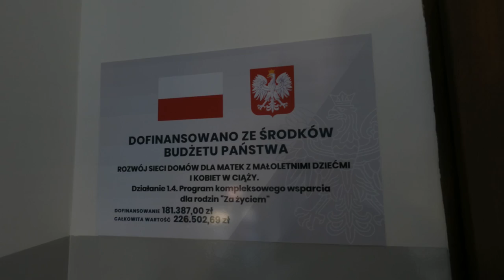Otwarcie domu dla matek z małoletnimi dziećmi i kobiet w ciąży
Część mieszkalna na potrzeby okresowego pobytu matek (ojców) z małoletnimi dziećmi lub  kobiet w ciąży powstała na poddaszu siedziby Powiatowego Centrum Pomocy Rodzinie w Gołdapi. 14 lutego 2022r. odbyło się symboliczne otwarcie. Udział w nim wzięli m.in. starosta Marzanna Wardziejewska, senator Małgorzata Kopiczko, zastępca burmistrza Joanna Łabanowska i przedstawicielka wojewody warmińsko-mazurskiego Katarzyna Górska.

Powstały dwa oddzielne pokoje mieszkalne dla dwóch matek (lub ojców) z dziećmi. Jest też część wspólna składająca się z salonu, kuchni, jadalni, pralni, suszarni i łazienki. Wszytko to wyposażone w potrzebny sprzęt i  meble.

Całkowita wartość inwestycji to 224.502,69zł., z czego 181.387zł. to dotacja, jaką samorząd otrzymał na ten cel z budżetu państwa.

Z możliwości doraźnego zamieszkania na poddaszu PCPR będą mogli skorzystać kobieta w ciąży lub matka (ojciec) z małoletnim dzieckiem, którzy znajdą się w bardzo trudnej sytuacji życiowej i materialnej, nie mają gdzie mieszkać i nie mają środków, by mieszkanie czy pokój gdzieś wynająć. Będą tu kierowani przez PCPR po wcześniejszej weryfikacji ich sytuacji i skompletowaniu dokumentacji przez właściwy miejscowo ośrodek pomocy społecznej. Koszty zamieszkania ponosić będą gminy, których osoby potrzebujące są mieszkańcami. Z mieszkaniowej pomocy można będzie korzystać maksymalnie przez rok, jednak pracownicy PCPR będą starać się jak najskuteczniej pomóc osobom potrzebującym „stanąć na nogi” i ten czas skrócić.

Dotychczas powiat gołdapski miał podpisaną umowę z powiatem kętrzyńskim w zakresie pomocy mieszkaniowej dla samotnych matek lub rodzica z małoletnim dzieckiem i takie osoby były kierowane do Kętrzyna.

(00:00) Symboliczne przecięcie wstęgi
(00:21) Powitanie gości przez dyrektor PCPR Małgorzatę Gryszkowską
(01:19) Kilka zdań o inwestycji i podziękowania
(03:45) Wystąpienie starosty Marzanny Wardziejewskiej
(05:38) Wystąpienie senator Małgorzaty Kopiczko
(08:05) Wystąpienie Katarzyny Górskiej  (w imieniu wojewody warmińsko-mazurskiego)
(10:50) Wystąpienie zastępcy burmistrza Gołdapi Joanny Łabanowskiej
(11:52) Występ muzyczny
(13:10) Spacer po domu dla matek z małoletnimi dziećmi i kobiet w ciąży